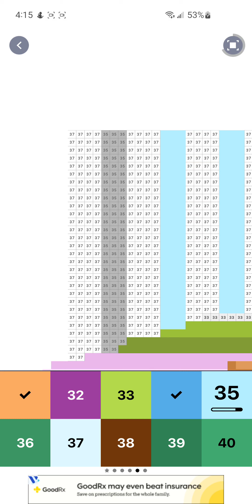pixel art, lady n bed, sept 11th 2022, android